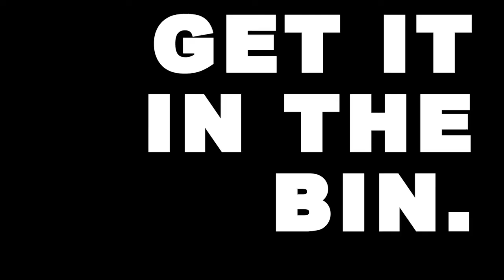Get it in the bin: three pointer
Don't be that guy.